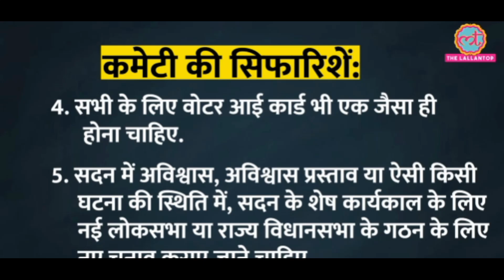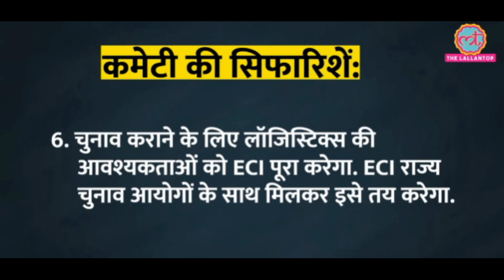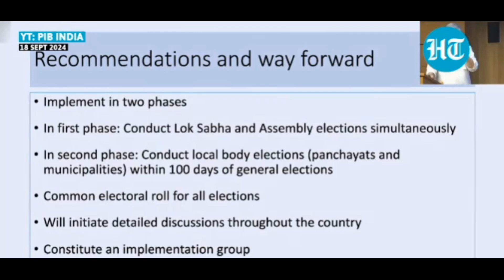One Nation One Election LIVE : प्रस्ताव राजनीति में ये 3 बदलाव लाएगा ? | Masterstroke by PM Modi ?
'वन नेशन-वन इलेक्शन' के प्रस्ताव को मोदी कैबिनेट से मंजूरी मिल गई है. बता दें कि इस पर कोविंद कमेटी ने रिपोर्ट दी है. बता दें कि पूर्व राष्ट्रपति रामनाथ कोविंद के नेतृत्व वाली समिति ने वन नेशन वन इलेक्शन की संभावनाओं पर मार्च में अपनी रिपोर्ट सौंप दी थी. इस रिपोर्ट में जो सुझाव दिए गए हैं, उसके मुताबिक पहले कदम के रूप में लोकसभा और राज्य विधानसभाओं के चुनाव एक साथ कराए जाने चाहिए.